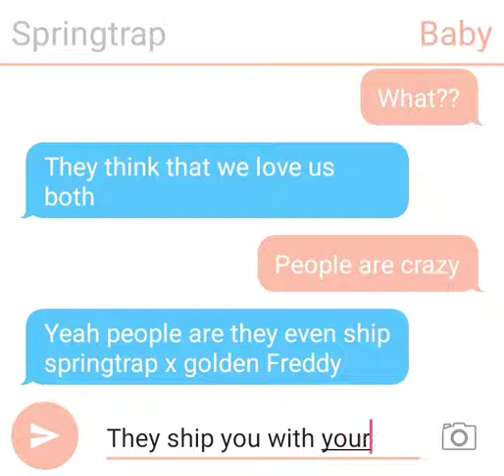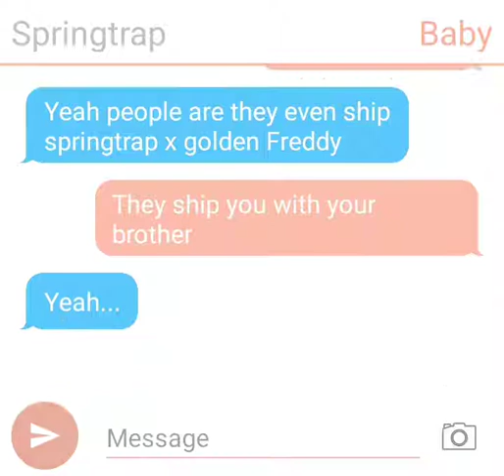Springtrap and baby texting #1